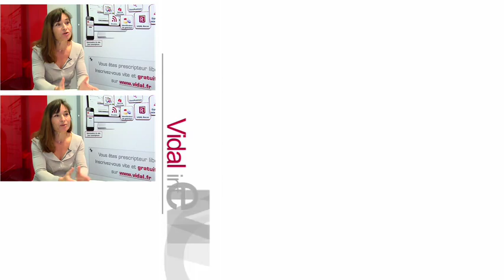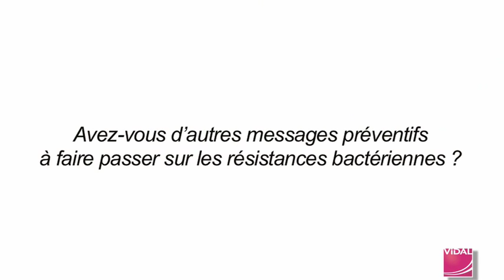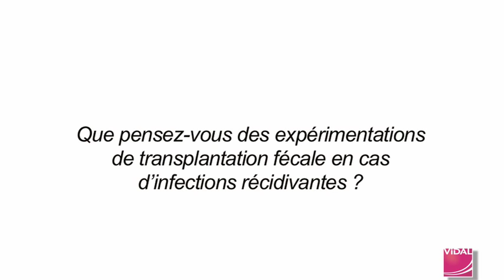"On n'anticipe pas assez les conséquences des résistances bactériennes" Dr V Mondain, infectiologue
Au 8ème Congrès de la Médecine Générale, nous avons rencontré le Dr Véronique Mondain, praticien hospitalier dans le service d'infectiologie du CHU de Nice.

Voici son point de vue les résistances bactériennes,  leur évolution actuelle et le rôle des médecins généralistes pour tenter de préserver l'écologie microbienne.